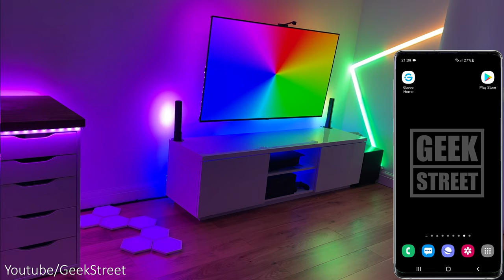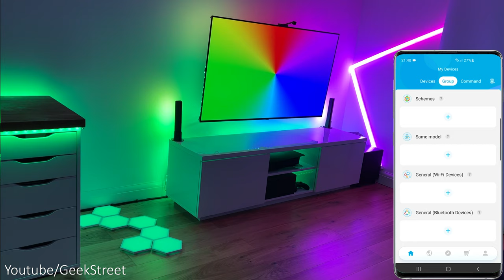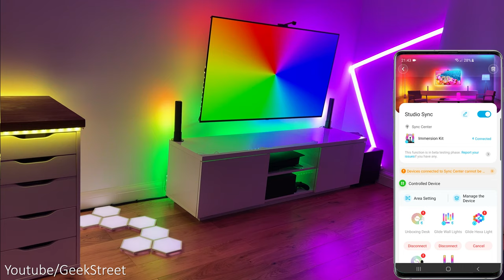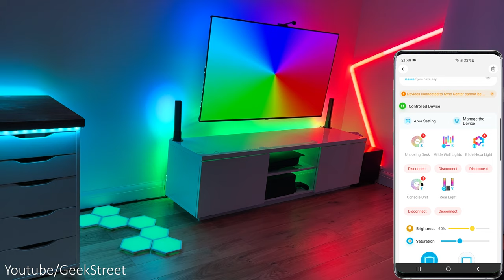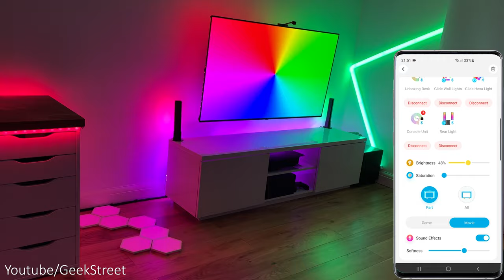NEW Govee Sync Center with Immersion Kit TV Backlight DESTROYED Philips Hue Sync Box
Govee Immersion Kit with the Govee Lyra Floor Lamp for the Ultimate Immersion!

Govee's new App update to v4.6.0 from 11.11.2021 has changed the game with immersive lighting,  Two new major updates that means you now sync multiple lights with the Immersion and folders so you can now group your lighting into rooms.  These are awesome changes and I've been waiting for these for sometime.

Content TIMESTAMP
00:00 Intro
00:58 Govee App update with Rooms
01:41 Sync Center
02:44 Area setting options
03:54 Other options
05:50 Demo with movie and gaming
07:37 Summary